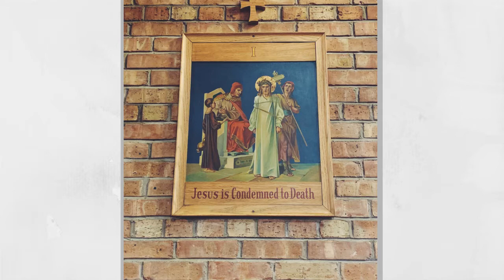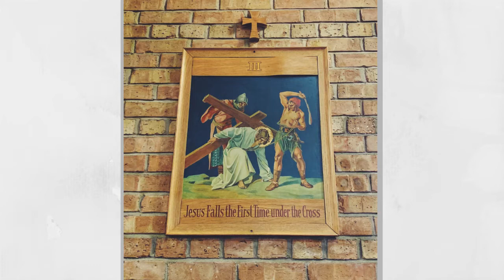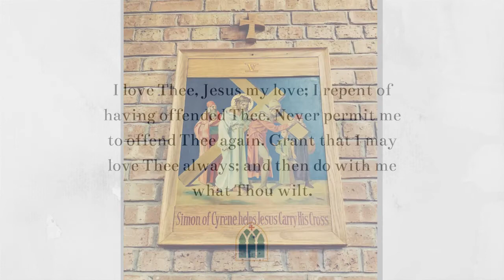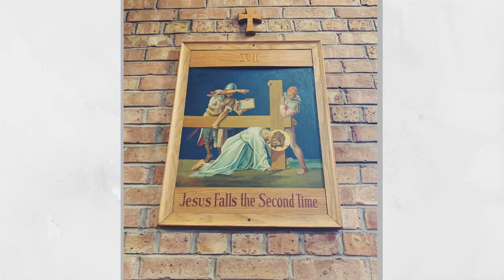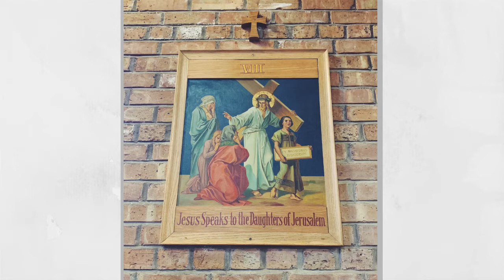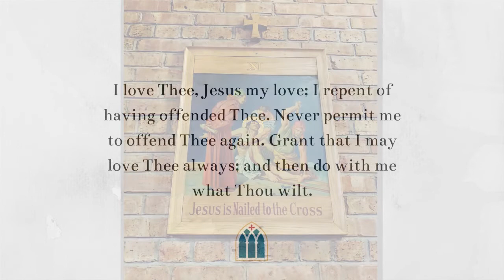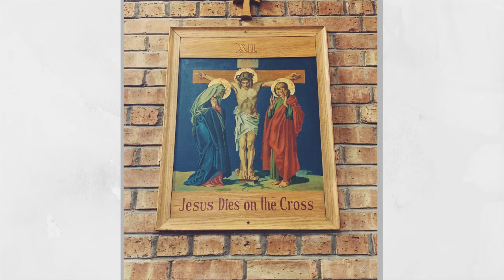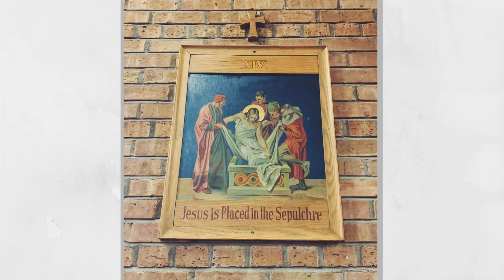Stations of the Cross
Stations of the Cross at Holy Family Catholic Church
Lent, 2021